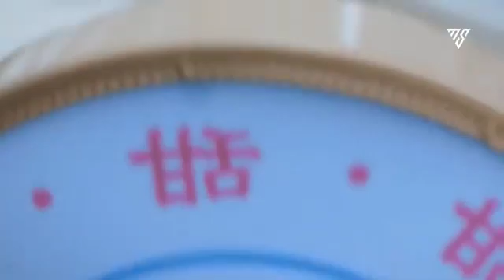New Korean Mix Songs 💗 Korean Drama 💗 Chinese Love Story Song 💗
Hello Guys!!